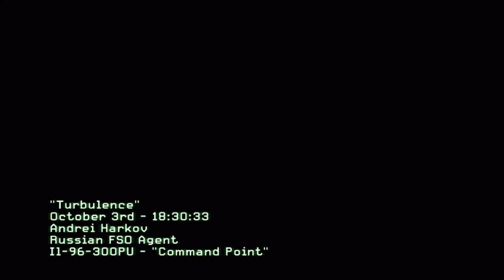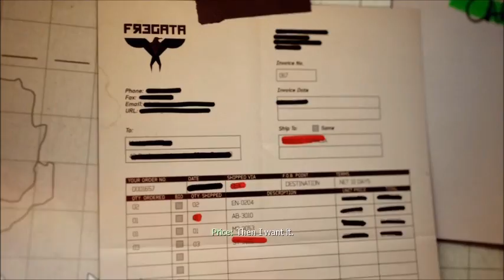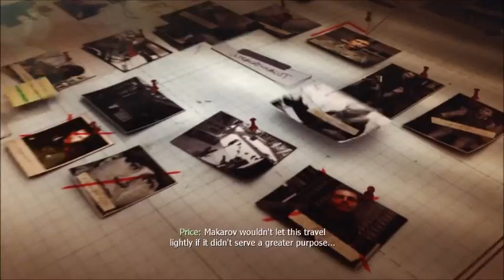Lets play Call of Duty Modern Warfare 3 | Turbulence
Makarov is a douche.